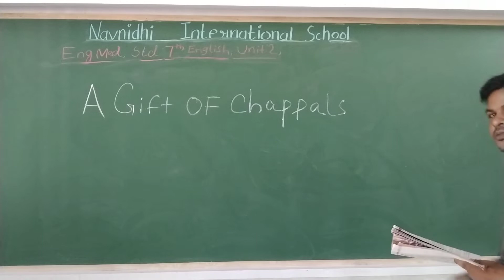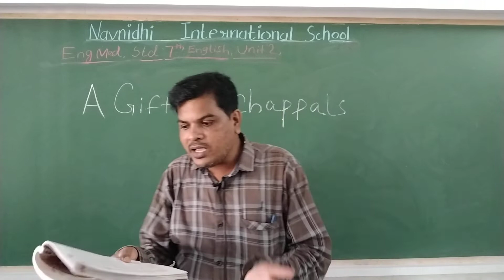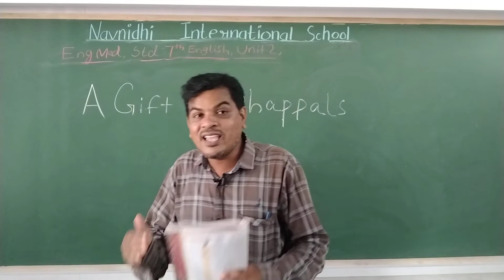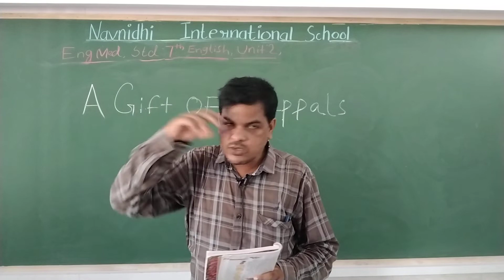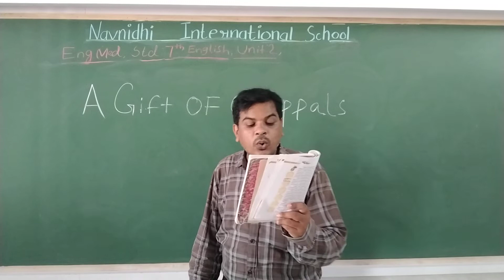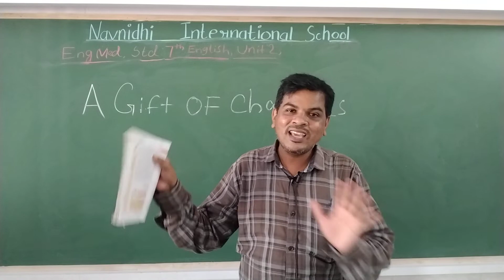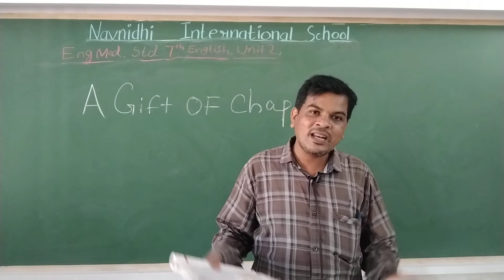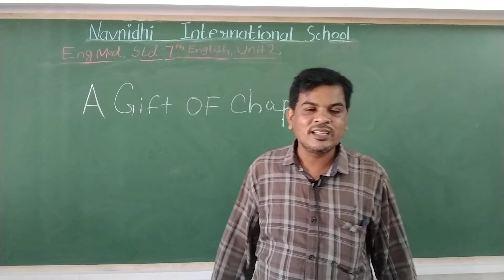GSEB | ENGLISH MEDIUM | STANDARD - 7 | UNIT - 2 | THE GIFT OF CHAPPALS (PART-5)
24/07/2021